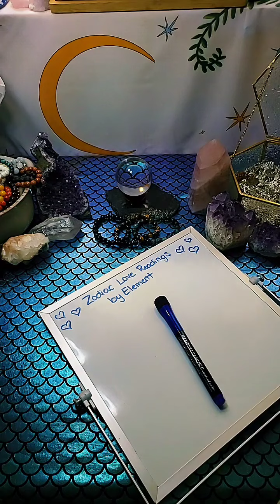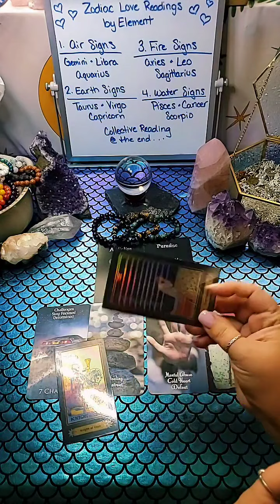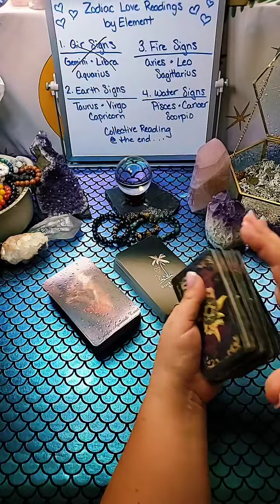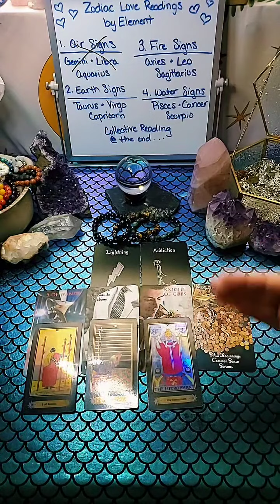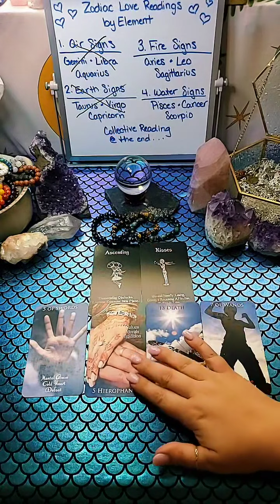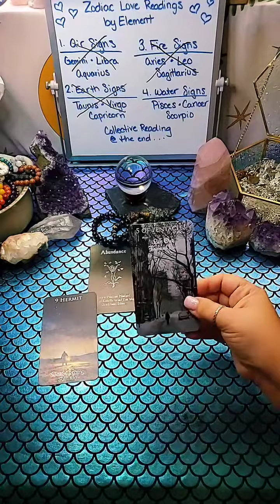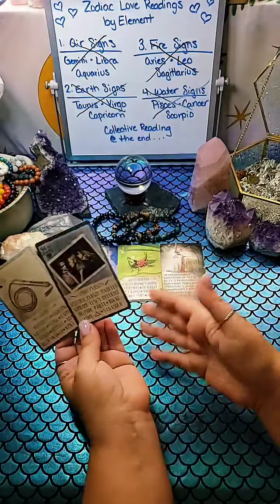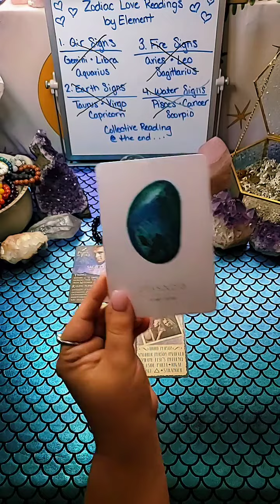ALL SIGNS 🔮 Tarot Love Reading 🔴 Live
⏱️ TIMESTAMPS ⏱️

💨 Air Signs 💨 3:33

🌎 Earth Signs 🌎 13:13

🔥 Fire Signs 🔥 22:44

💧 Water Signs 💧 32:23

💞 Collective Reading 💞  40:40